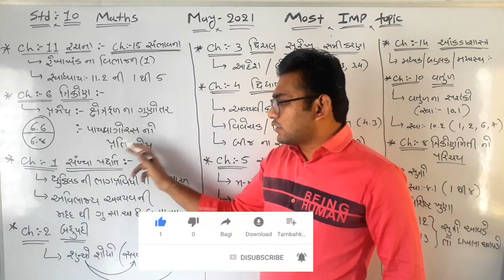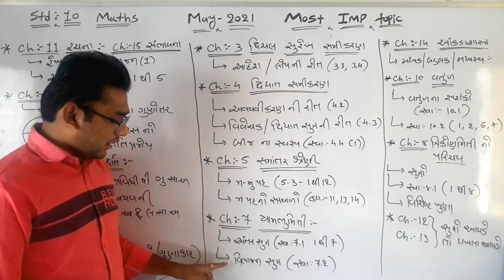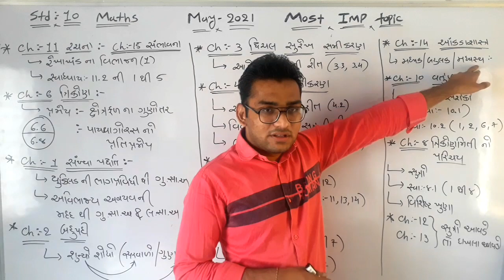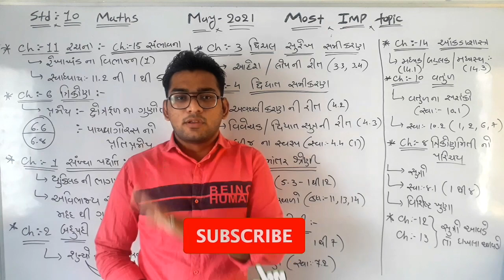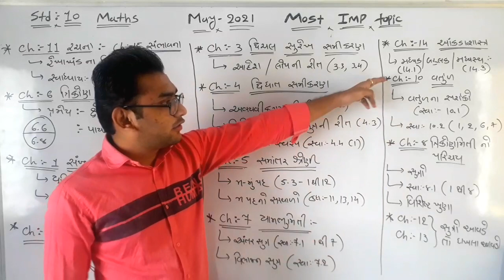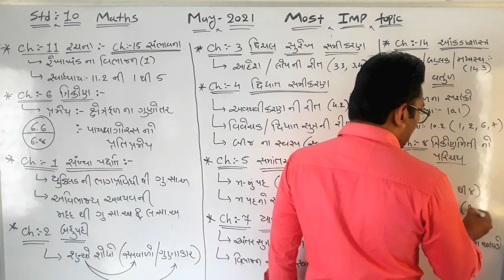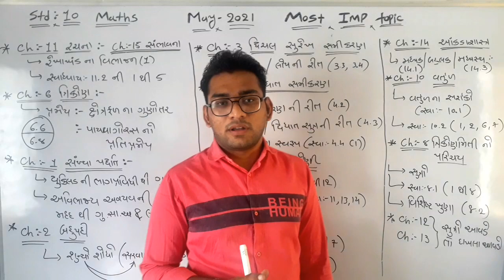Std 10 Maths Most Imp For May-2021 board exam important topic GSEB Board dhoran 10 ganit imp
std 10 maths imp question 2021 board
dhoran 10 ganit board paper solution
imp question of maths class 10
std 10 maths may 2021 imp question